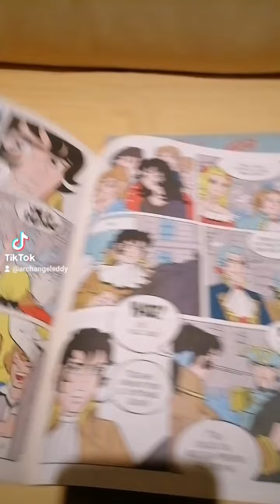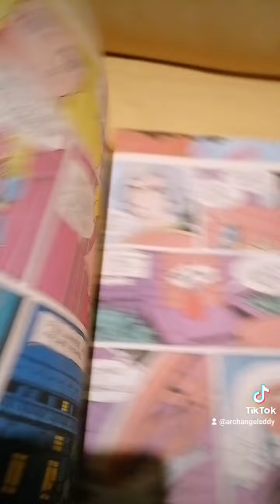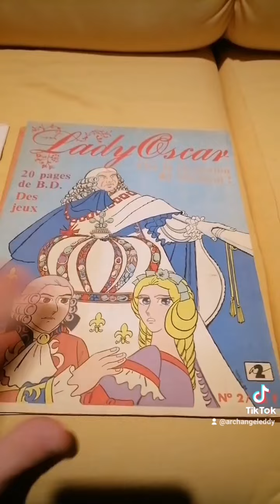Lady Oscar les bd françaises